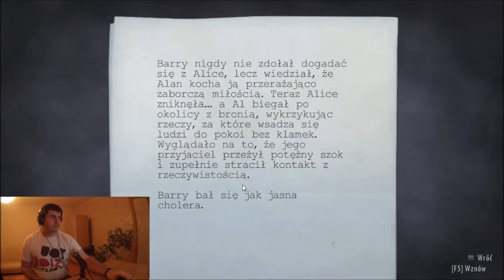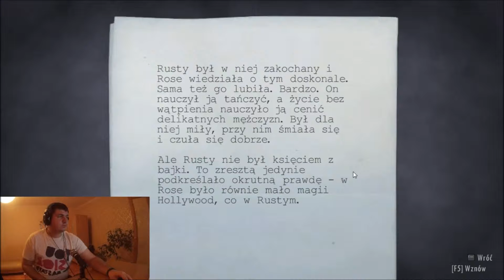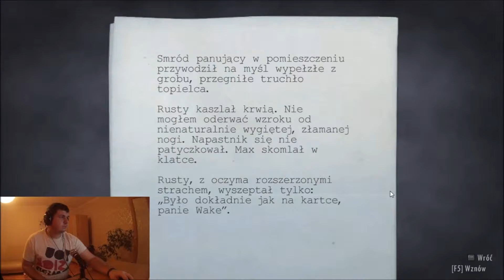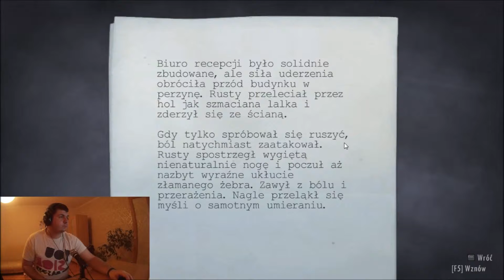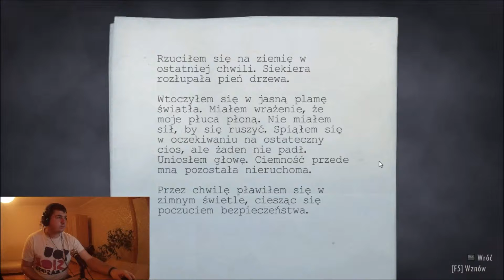Let`s Play Alan Wake #5 Rusty czy to Ty?!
Cześć witajcie w piątym odcinku serii z gry Alan Wake. Zapraszam również do odwiedzenia streamu